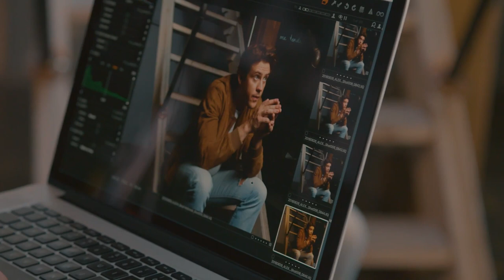Boyd Holbrook for Alexa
Boyd Holbrook connects with Alexa for a feature in its new men's issue.